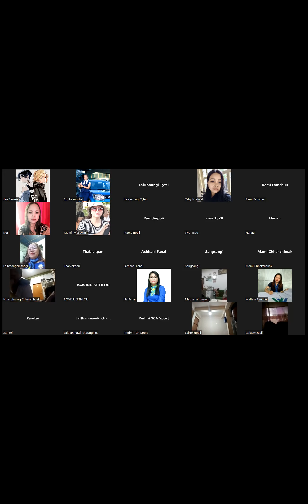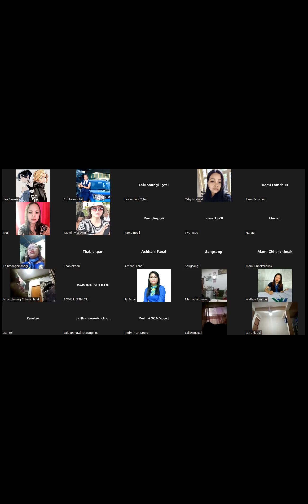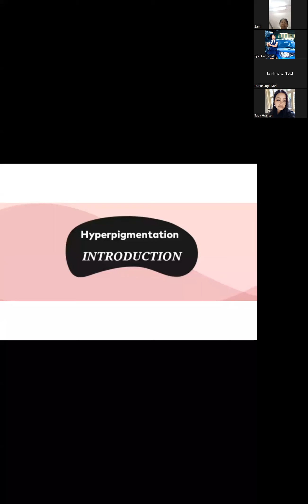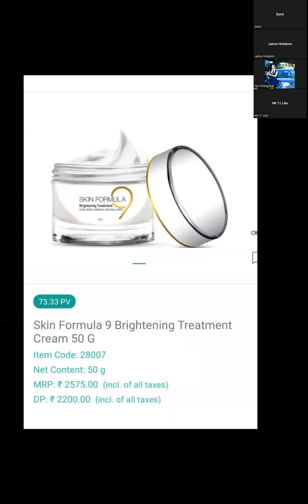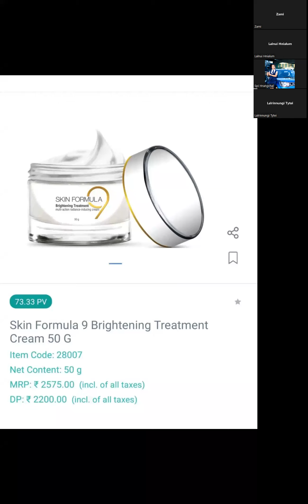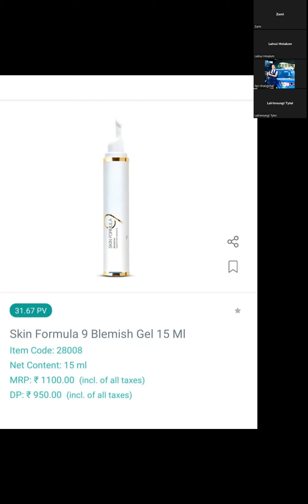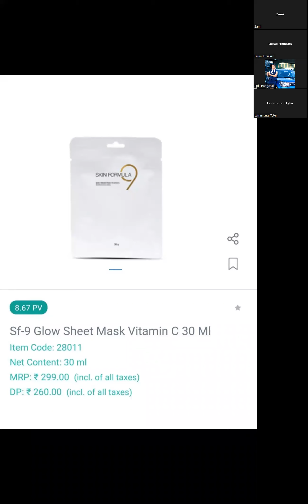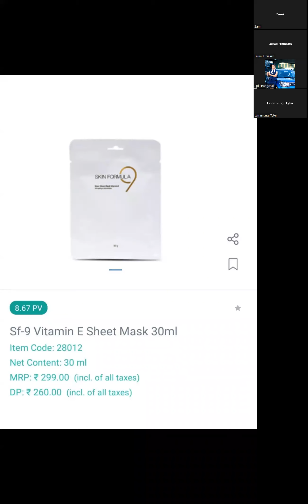MLH Team Thursday Night Zoom Ni 6 Oct 2022